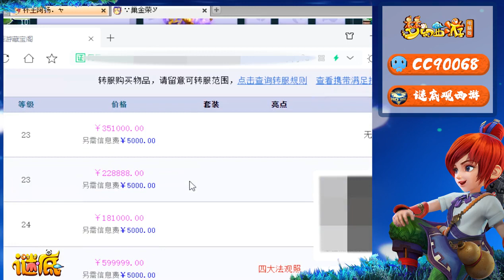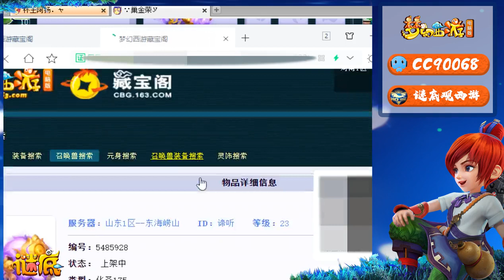梦幻西游：谛听炼妖就是行走的ATM机，两组就喜提几十万的胚子！